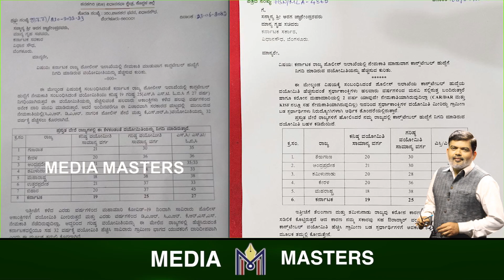ಪೊಲೀಸ್ ನೇಮಕಾತಿ..! ಅವರ ಕೂಗು ಸರ್ಕಾರದ ಕಿವಿ ಮುಟ್ತಿಲ್ಲ ಯಾಕೆ..?